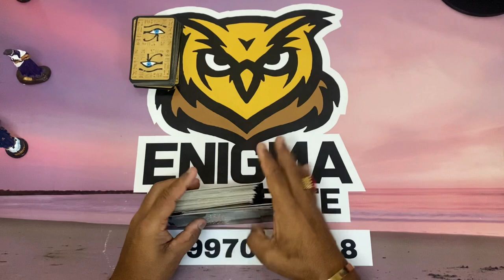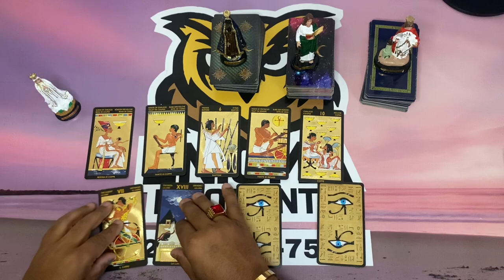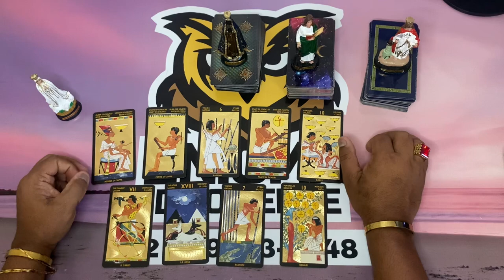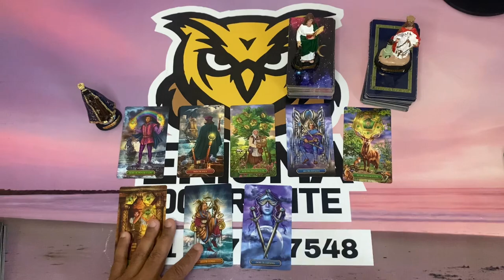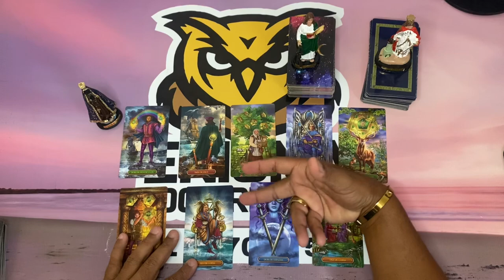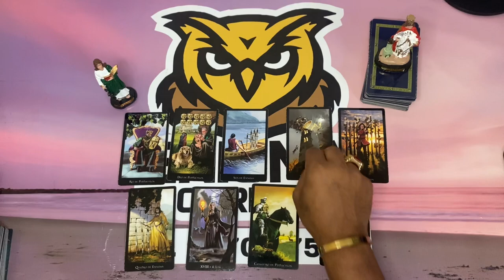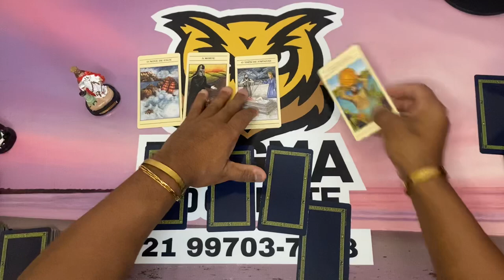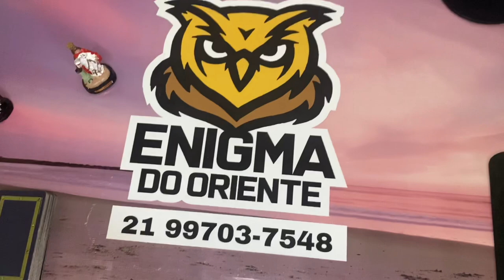ELE HOJE EM RELAÇÃO A VOCÊ! !!💘 [ Tarot Responde ] Tarô [Tarô ] Tarot